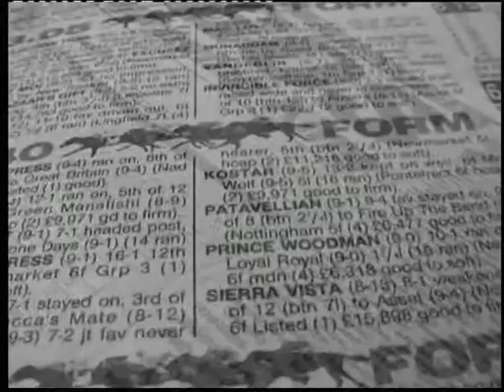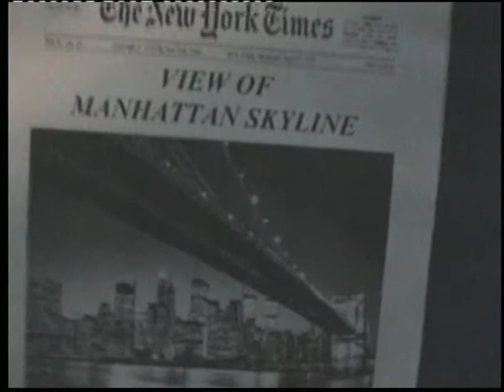Manhattan Skyline Music Video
This was my Final major project of first diploma at college back in May 2008, I created my own music video to the legendary Norwegian band a-ha's song Manhattan Skyline.